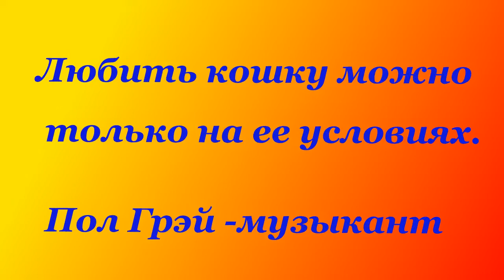Забавные животные. Позитив. Создай себе хорошее настроение